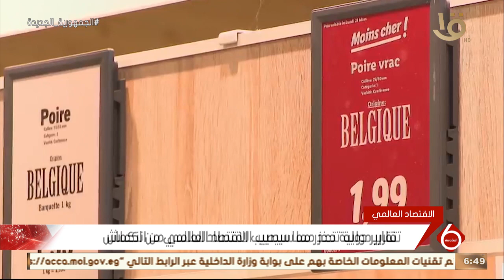نشرة السادسة | شبح الركود يخيم على دول العالم